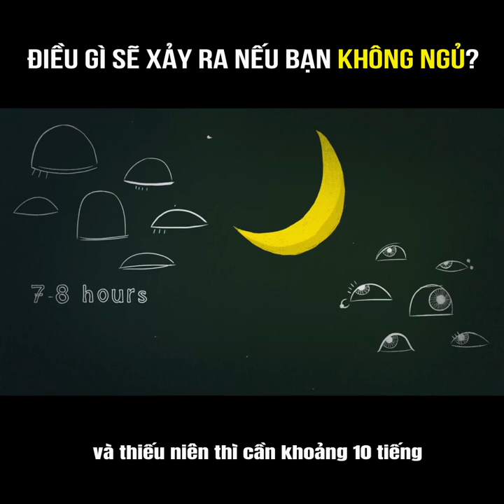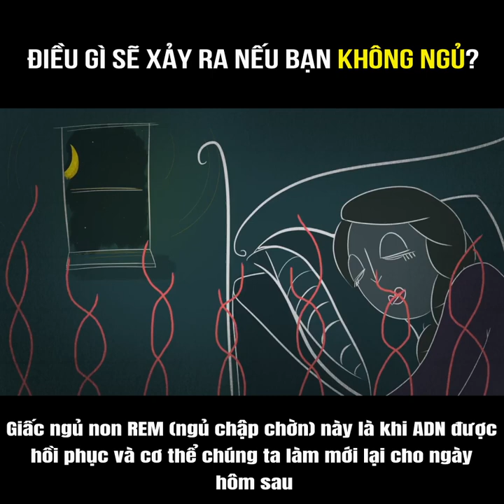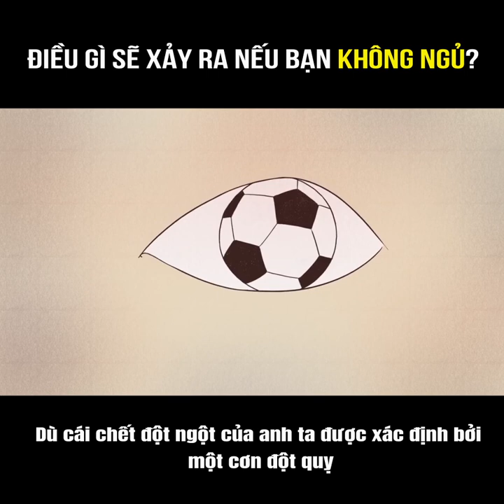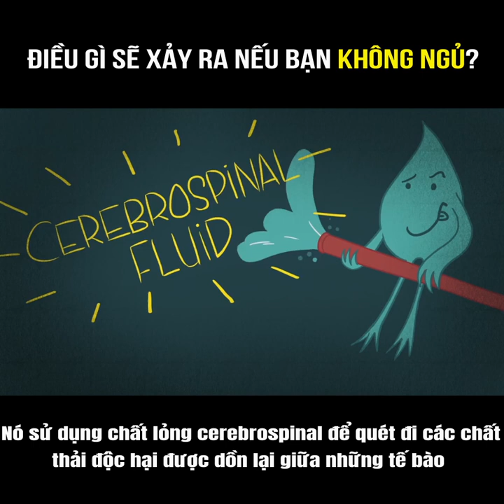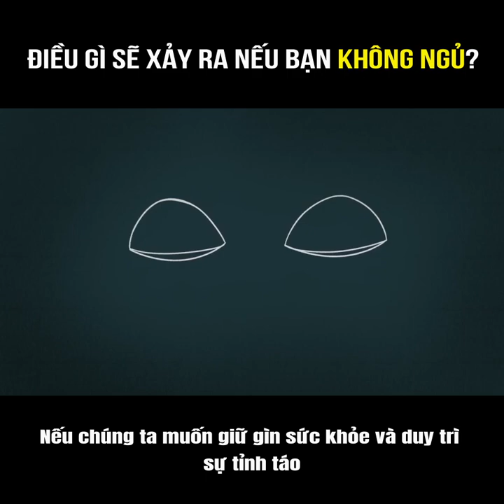Điều gì sẽ xảy ra nếu bạn không ngủ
Mải chạy theo guồng quay cuộc sống mà đôi khi chúng ta không thể ngủ trọn vẹn hoặc bị chứng mất ngủ.
Vậy điều nguy hiểm nào khi bạn không ngủ?